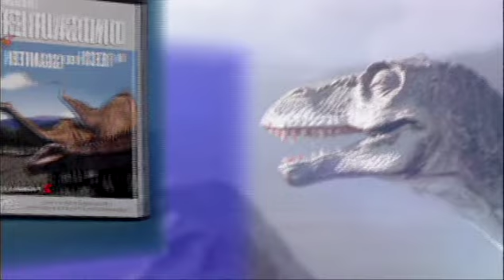Dinosaurier - Im Reich der Giganten | GermanTrailer